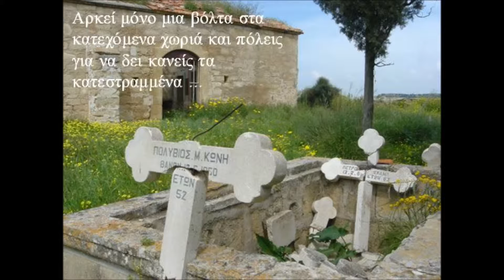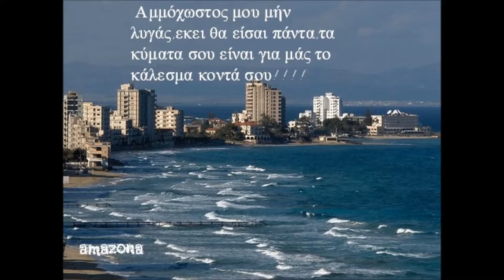ΕΛΕΥΘΕΡΙΑ ΣΤΗΝ ΚΥΠΡΟ ΜΑΣ